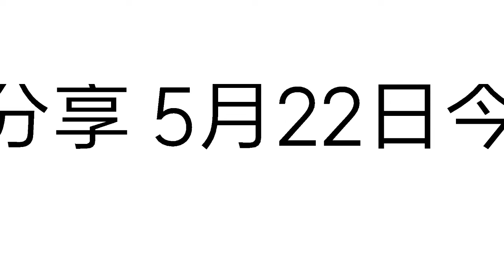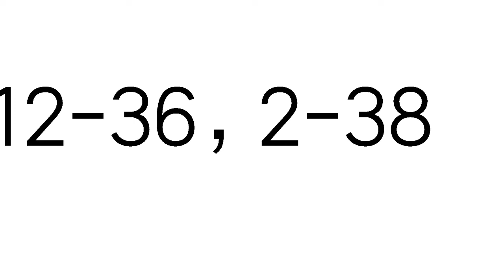今彩539必勝5月22日二星獨碰預測號碼